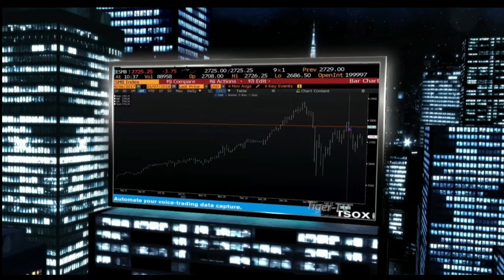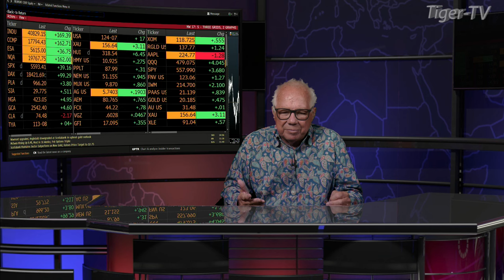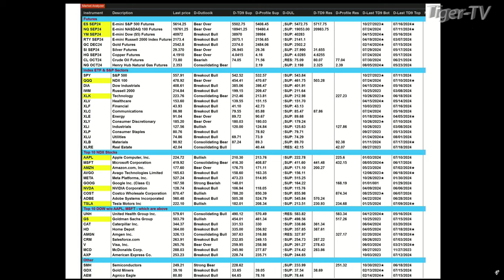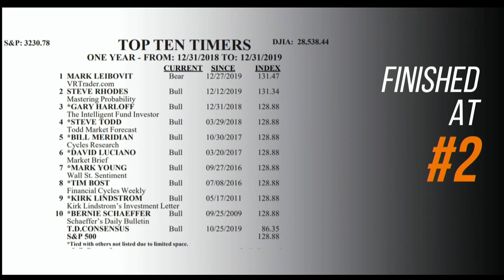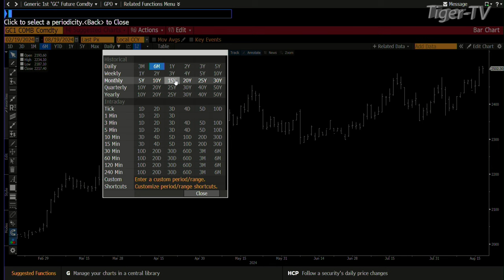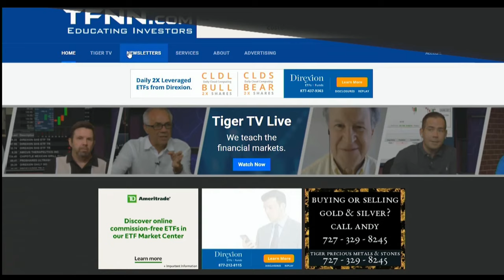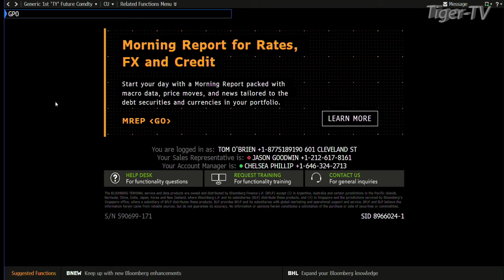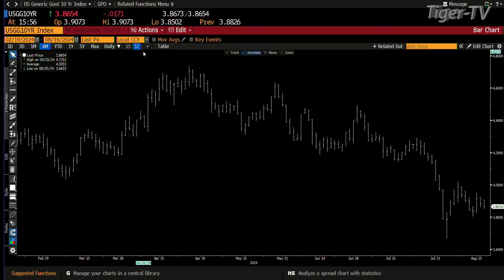August 19th, The Tom O'Brien Show on TFNN - 2024